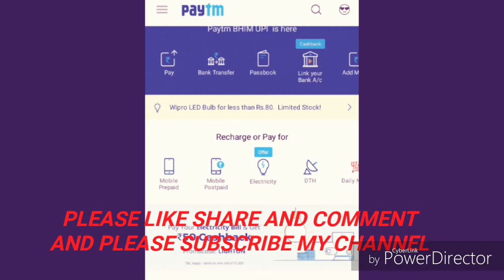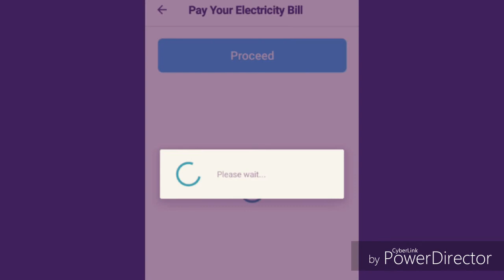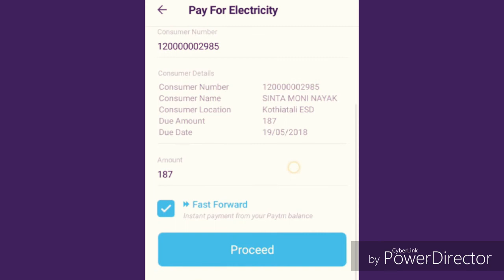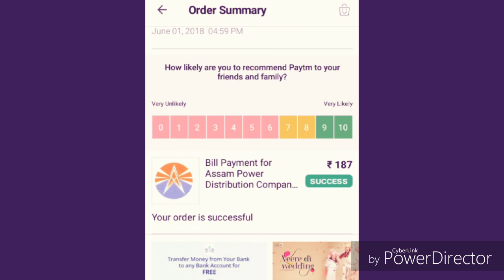How to pay electricity bill through PAYTM APDCL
"  How to pay electricity bill through PAYTM " of APDCL  ASSAM POWER DISTRIBUTION COMPANY LIMITED  . This is a tutorial video  about how  to  pay electricity bill through PAYTM.  Watch this  video for  more  information.